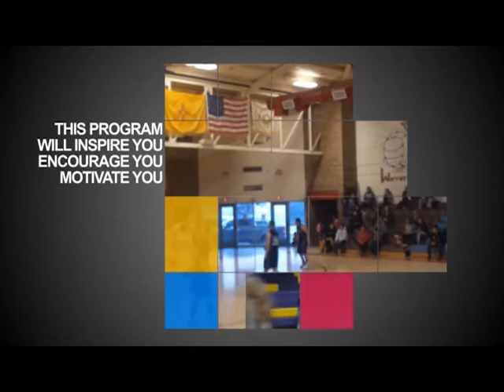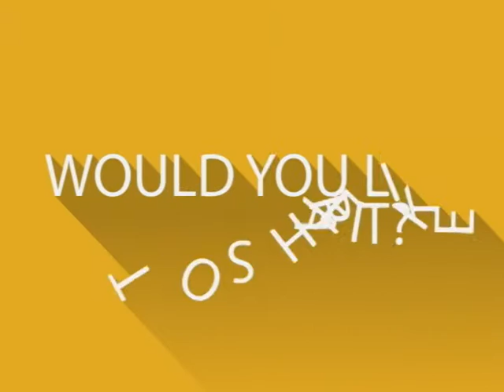Be Inspired with Henry T Daily 04 12 16 Kenneth Knoll